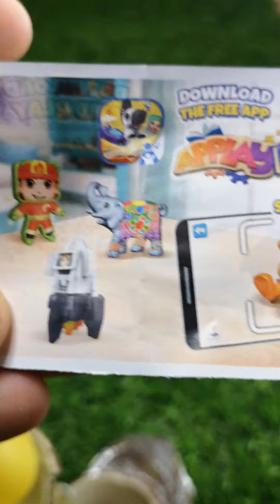Kinder Surprise Opening! Yummy Kinder Surprise! Opening Kinder Surprise Egg ASMR!